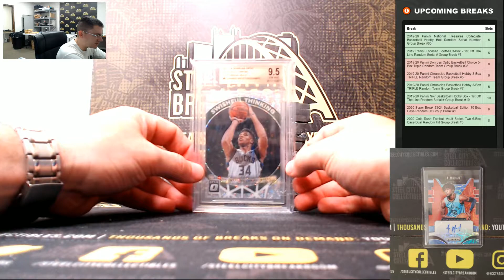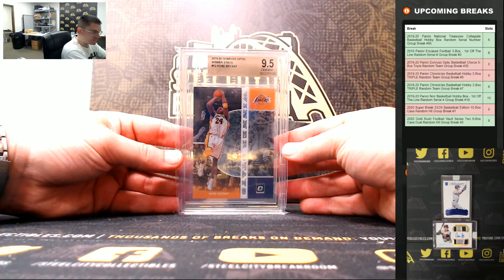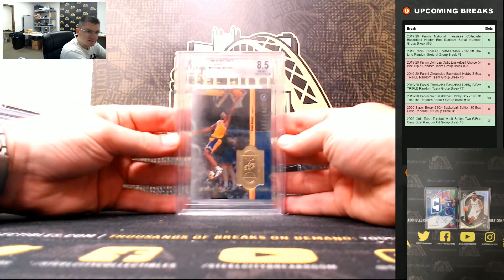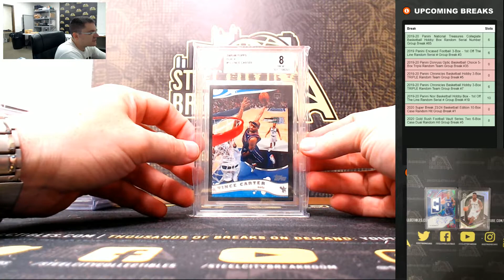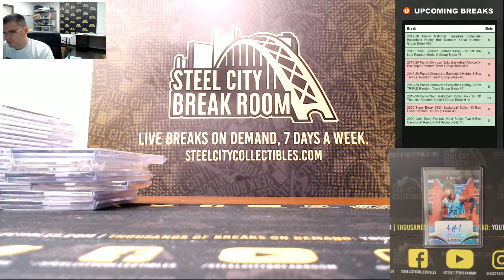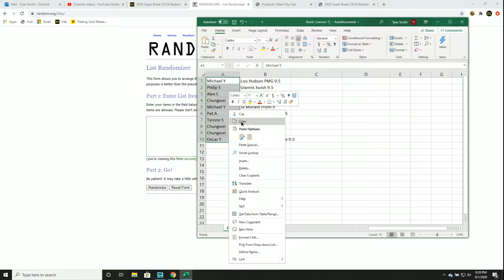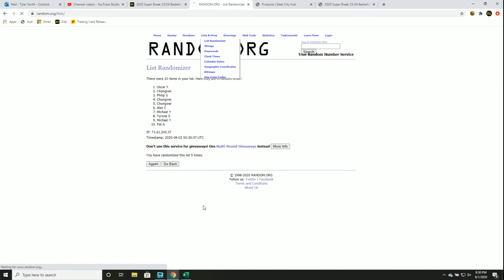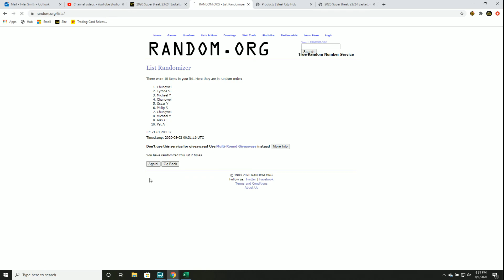2020 Super Break 23/24 Basketball Edition 10-Box Case Random Hit Group Break #1